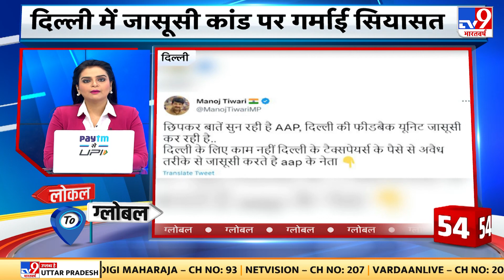Global To Local में देखिए देश दुनिया से जुड़ी तमाम बड़ी खबरें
ब्रिटेने के दौरे के बाद फ्रांस पहुंचे जेलेंस्की.फ्रांस के रक्षा मंत्री सेबेस्टियन लेकोर्नू ने पेरिस ओरली हवाई अड्डे पर किया उनका स्वागत.